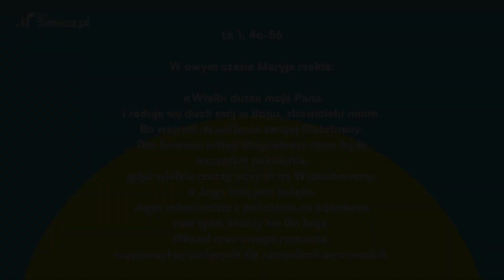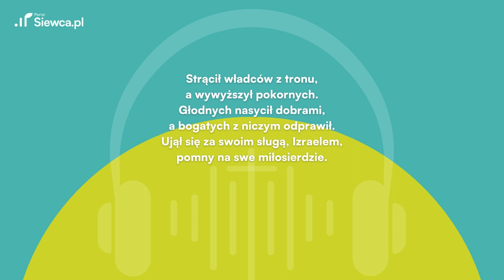BUDZIK SIEWCY: Ewangelia i komentarz na 22 grudnia (piątek)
Posłuchaj dzisiejszej Ewangelii na 22 grudnia 2023 (Łk 1, 46-56) oraz komentarza ks. Piotra Jarosiewicza. Wersję audio oraz tekstową znajdziesz na naszym portalu Zapraszamy!